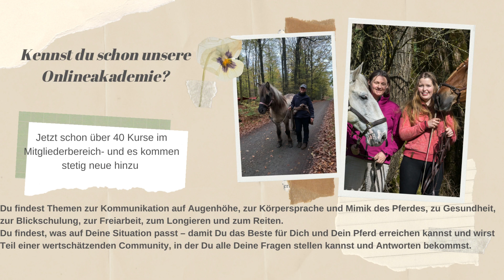Babette Teschen zeigt an der Weihnachtskonferenz viele anschauliche Beispiele zur Kopf-Hals-Haltung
Unser Weihnachtsgeschenk für alle engagierten Pferdefreunde und ReiterInnen: Die Weihnachts-Konferenz von Herzenssache Pferd.

Unser diesjähriges Thema ist die Kopf-Hals-Haltung. Wie soll sie wann sein? Was braucht Dein Pferd um gesund zu bleiben oder zu werden? Melde Dich jetzt zu dieser vielseitigen, kostenlosen Konferenz an, die vom 27. November bis zum 18. Dezember mit großartigen Referenten online ist.

Hier findest Du mehr Informationen dazu und kannst Dich anmelden - gratis, sonst wärs ja kein Geschenk